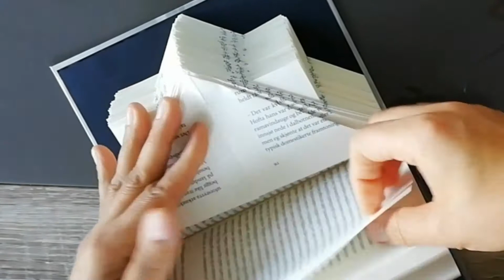Nytt liv til gamle bøker | Lett | foldede boksider,Dekorasjon, hjem,Kontor 📚🌈bookfolde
I will upload more paper folding crafts, wall hanging craft ideas,  pop up cards, paper wind chimes, rose flower decors, easy and simple paper crafts, origami gifts ideas, origami easy cut flowers, paper home decor, wall hanging arts, wall decoration with paper tutorials, etc very soon.
 My aim is to inspire parents, kids, teachers and just about everyone that loves to create but dotn have time to do it.
Craft tutorials are easy for everyone to follow, no special tools and materials are needed.
inspirirng teacher and parents all around the world with easy craft ideas to grow next generation of creative kids